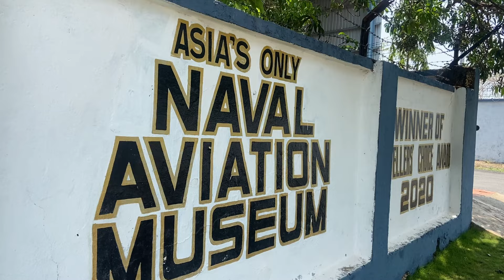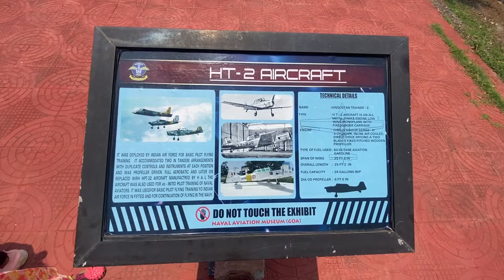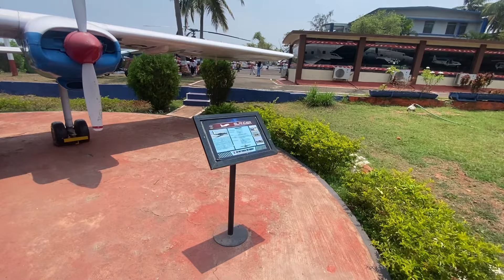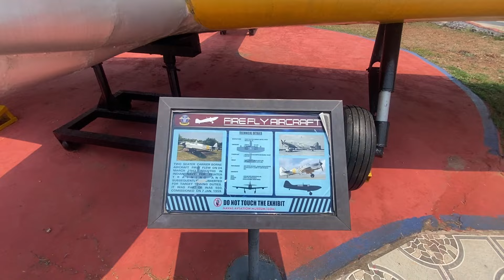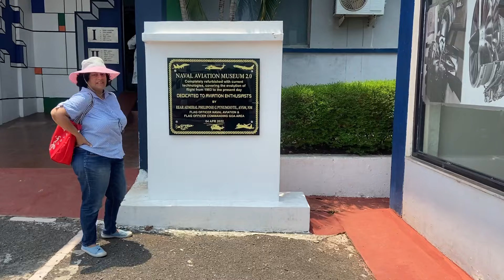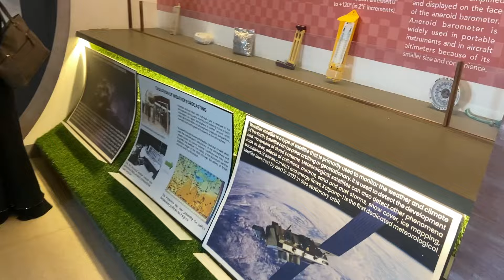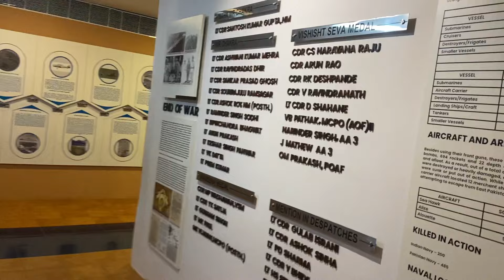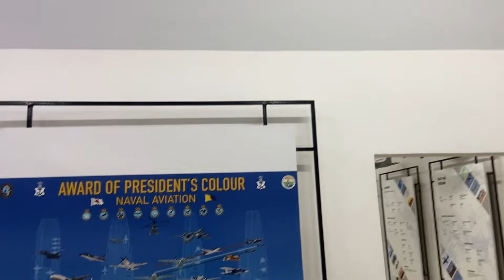Indian Naval Aviation Museum Goa || One Of The Best Visiting Place In Goa